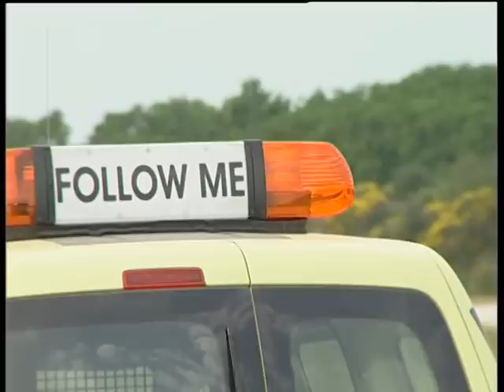SEPPI M. - OLS multipla - mulching at airport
SEPPI M. mulcher (OLS multipla) mulching at airport.

(IT) trinciatrice SEPPI per trinciare su un aeroporto(OLS multipla)

(DE) mit einem SEPPI-Mulchgerät auf einem Flughafen mulchen (OLS multipla)

(FR) broyer sur un aéroport avec un broyeur SEPPI (OLS multipla)

(ES) triturar en un aeropuerto con una trituradora SEPPI, modelo "OLS multipla"